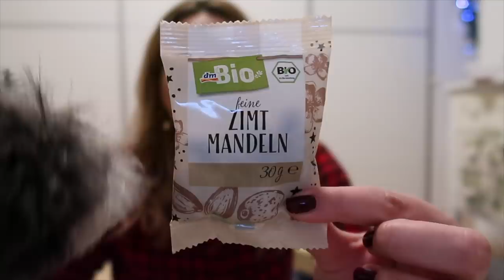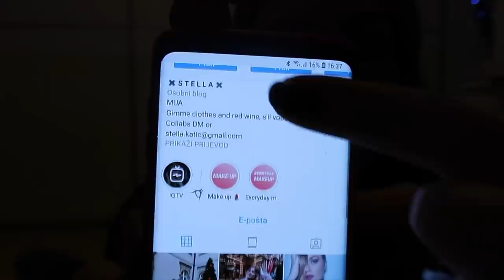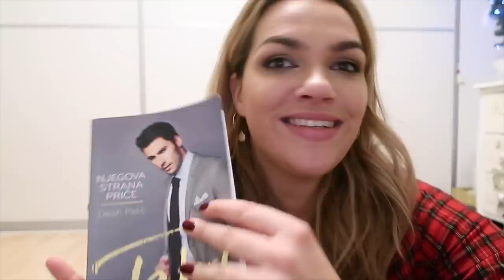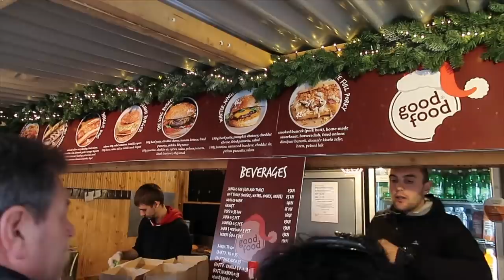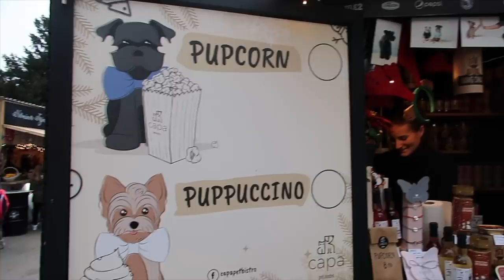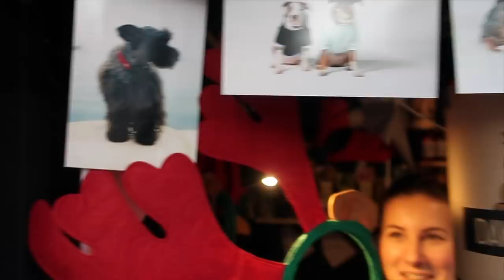Koliko znamo o seksu? 🍆| VLOGMAS DAN 8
Pola ovog videa BibiAndy, Click4Chic i ja smo polagale kviz o znanju o seksualnom odgoju. Drga polovica je posvećena pohođenju Adventa u Zagrebu sa Ninom, Jančikom i mylittle Zagreb.